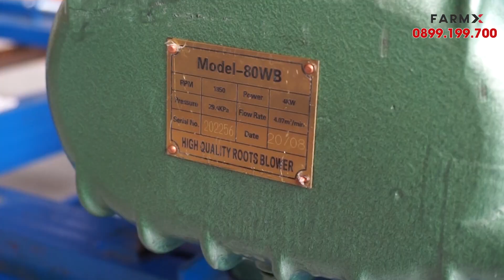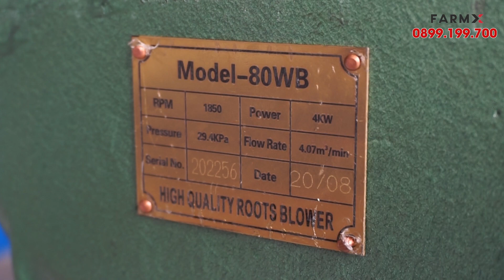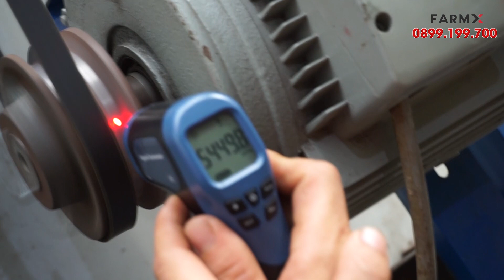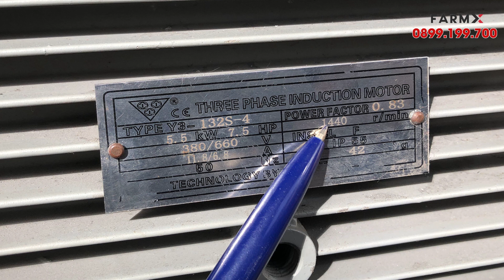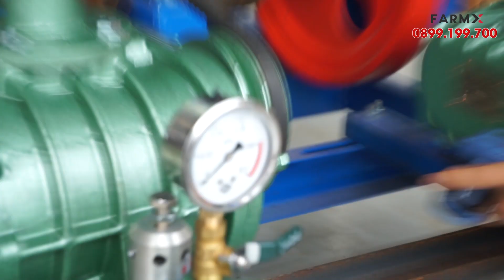Test Đo Vòng Tua 2 Máy Thổi Khí ZLE80 Với Nền F2S-B| Rotation Test Of 2 Air Blowers With Platforms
Test Đo Vòng Tua 2 Máy Thổi Khí ZLE80 Với Nền F2S FarmX

Gắn 2 đầu Superlan ZLE80 vào nền F2S-B của FarmX liệu có đảm bảo số vòng tua đúng với số liệu nhà sản xuất đưa ra? Các bạn cùng xem để biết chính xác là nó có đáp ứng được và có nên sử dụng nền F2S-B không nhé!
📚 Xem thêm các chuyên mục khác:

👉 Cách Đặt Máy Cho Ăn R50 và Cách Canh Nhá Hiệu Quả